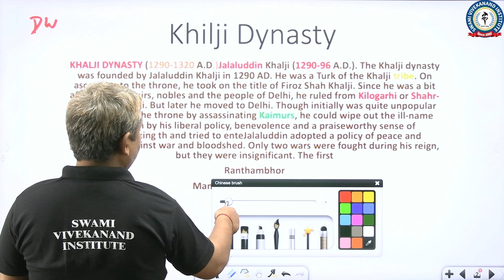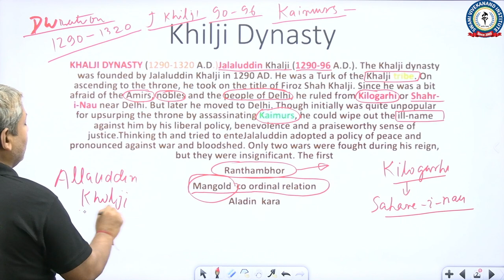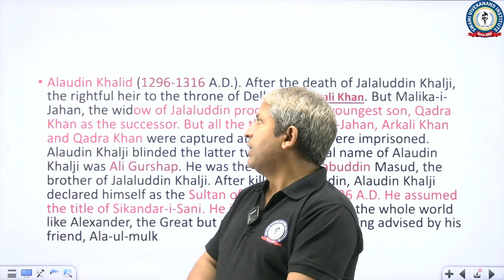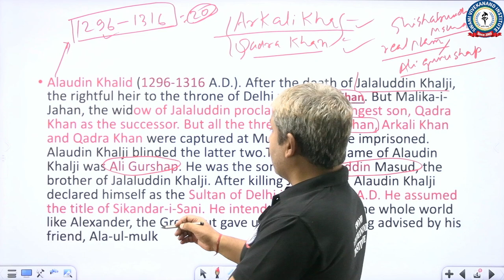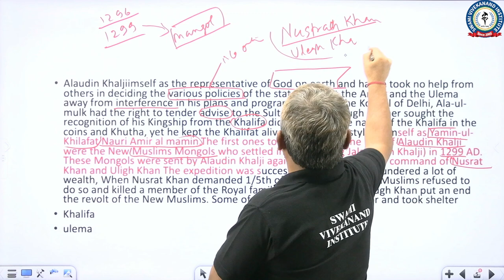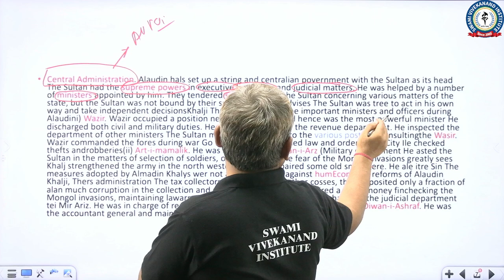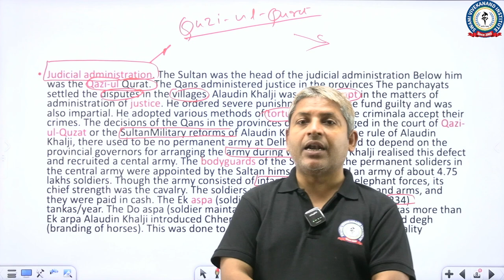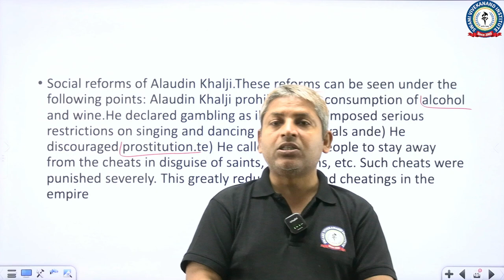KHALJI DYNASTY | INDIAN HISTORY | CUET 2023 | AJIT CHARAN SIR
The Khalji or Khilji[a] (Persian: خلجي) dynasty was the second dynasty which ruled the Delhi sultanate, covering large parts of the Indian subcontinent for nearly three decades between 1290 and 1320.Founded by Jalal ud din Firuz Khalji, it came to power through a revolution that marked the transfer of power from the monopoly of Turkic nobles to an Indo-Muslim nobility.

Origins

Coin of Tegin Shah, described as "Iltäbar (sub-King) of the Khalaj", dated to the year 728 CE.
The Khalji dynasty was of Turko-Afghan origin whose ancestors, the Khalaj, are said to have been initially a Turkic people who migrated together with the Hunas and Hephthalites[20] from Central Asia, into the southern and eastern regions of modern-day Afghanistan as early as 660 CE, where they ruled the region of Kabul as the Buddhist Turk Shahis. According to R.S. Chaurasia, the Khaljis slowly inherited many Afghan habits and customs, and that they were treated as Afghans by the Turkic nobles of the Delhi Sultanate.

According to C. E. Bosworth, the Ghilzai, who make up the majority of the Pashtuns in Afghanistan, are the modern result of the Khalaj assimilation into the Pashtuns. Between the 10th and 13th centuries, some sources refer to the Khalaj people as of Turkic, but some others do not.Minorsky argues that the early history of the Khalaj tribe is obscure and adds that the identity of the name Khalaj is still to be proved. Mahmud al-Kashgari (11th century) does not include the Khalaj among the Oghuz Turkic tribes, but includes them among the Oghuz-Turkman (where Turkman meant "Like the Turks") tribes. Kashgari felt the Khalaj did not belong to the original stock of Turkish tribes but had associated with them and therefore, in language and dress, often appeared "like Turks".

Minhaj-i-Siraj Juzjani (13th century) never identified Khalaj as Turks, but was careful not to refer to them as Pashtuns. They were always a category apart from Turks, Tajiks and Pashtuns. Muhammad ibn Najib Bakran's Jahan-nama explicitly describes them as Turkic,although he notes that their complexion had become darker (compared to the Turks) and their language had undergone enough alterations to become a distinct dialect. However, the Jahan-nama describes them as "tribe of Turks" going through a language shift, speaking the Khalaj dialect, which was summarized by V. Minorsky.

History
Jalal-ud-din Khalji
Main article: Jalaluddin Firuz Khalji

Coinage of Jalaluddin Firuz Khalji. Delhi mint. Dated AH 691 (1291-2 AD). Legend citing the caliph Al-Musta'sim.
Khaljis were vassals of the Mamluk dynasty of Delhi and served the Sultan of Delhi, Ghiyas ud din Balban, as a minor part of the Muslim nobility. The last major Turkic ruler, Balban, in his struggle to maintain power over his insubordinate Turkish officers, destroyed the power of the Forty. However this indirectly damaged the Turkish integrity of the nobility, which had opposed the power of the non-Turks. This left them vulnerable to the Khalji and Indo-Muslim faction, which had been strengthening due to the ever-growing number of converts, to take power through a series of assassinations. One by one the Mamluk officers were murdered, and the last ruler of the Turkic Mamluk dynasty - the 17-year old Muiz ud din Qaiqabad - was killed in the Kailu-gheri Palace during the coup by Jalal ud din Firuz Khalji.

The Delhi Sultanate and main Asian polities circa 1300. Mongol forces, especially the Chagatai Khanate, kept threatening the northwestern border.
Jalaluddin Firuz Khalji, who was around 70 years old at the time of his ascension, was known as a mild-mannered, humble and kind monarch to the general public.
Jalaluddin succeeded in overcoming the opposition of the Turkish nobles and ascended the throne of Delhi in January 1290. Jalal-ud-din was not universally accepted: during his six-year reign (1290–96), Balban's nephew revolted due to his assumption of power and the subsequent sidelining of nobility and commanders serving the Mamluk dynasty.[34] Jalal-ud-din suppressed the revolt and executed some commanders, then led an unsuccessful expedition against Ranthambhor.

Hurry UP!

* Classes
*Recorded Classes